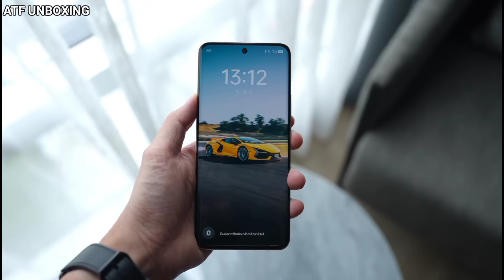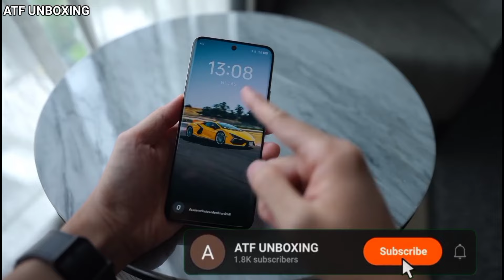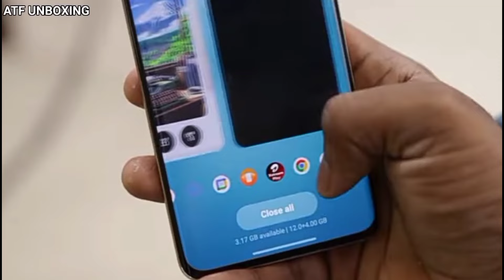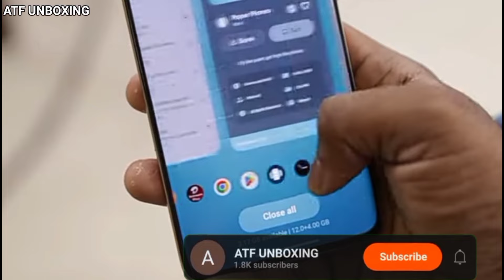realme 13 pro plus unboxing & price in india 🇮🇳 - ATF UNBOXING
unboxing
realme 13 pro plus 5g launch date